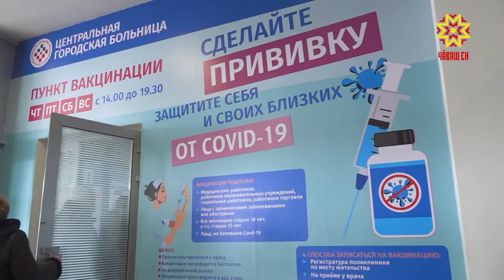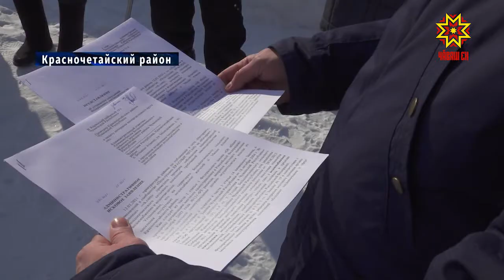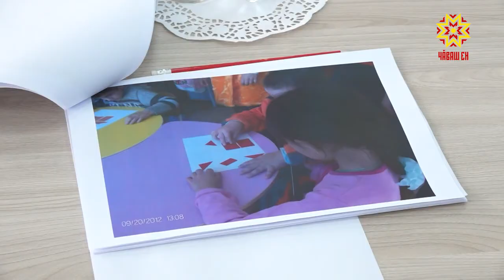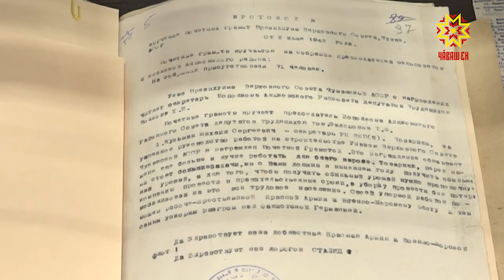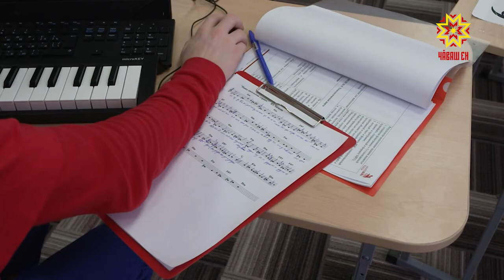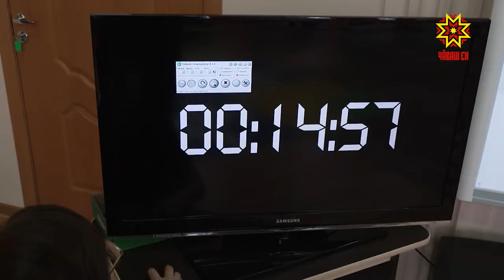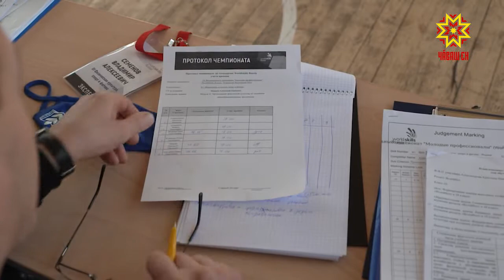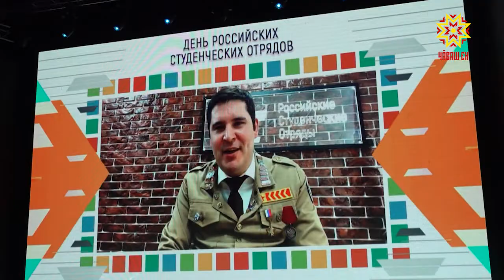Республика 18.02.2021 на русском языке. Вечерний выпуск